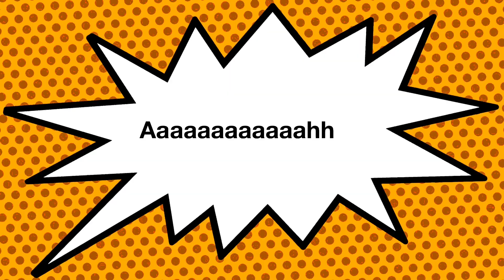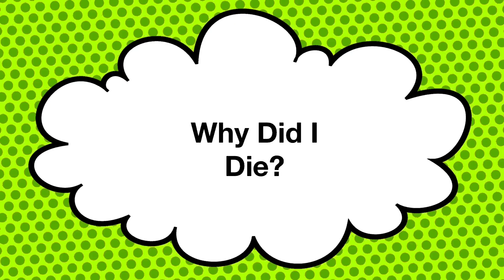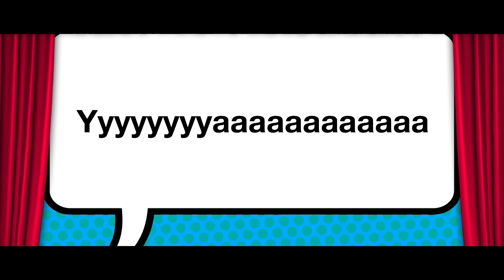Junk Car by Otis